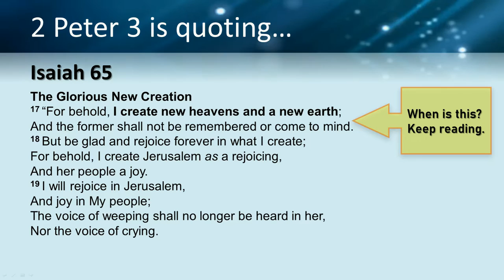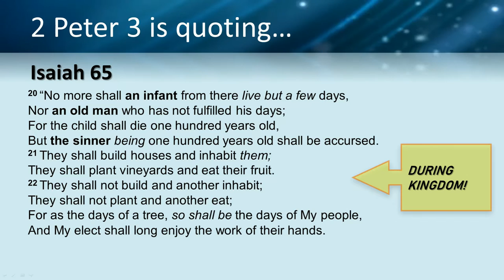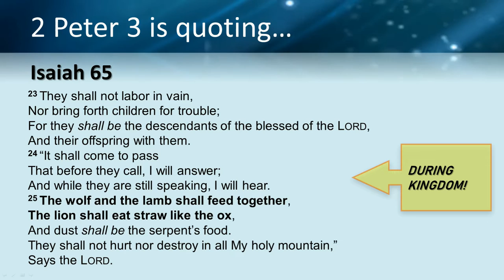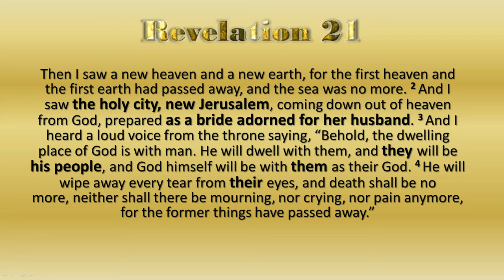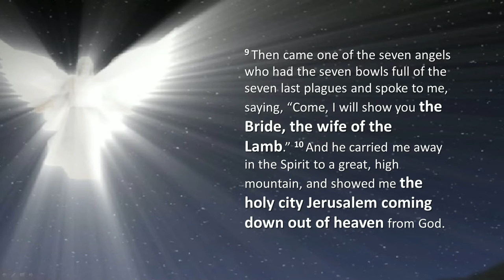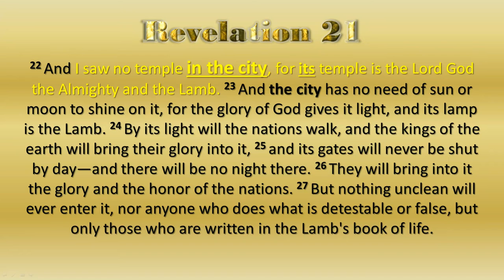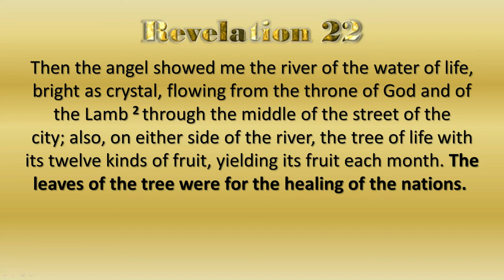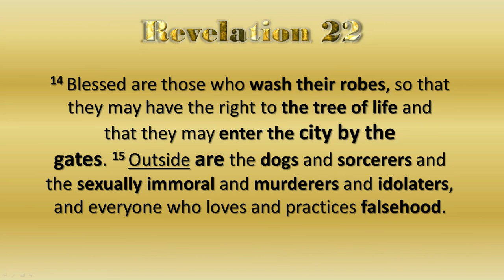Kingdom and Restoration Timing - Part Five of Amil & Postmil Objections to Pre-mil Shorts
What is the timing of the New Heaven and Earth with respect to the Kingdom and how should we understand the timing of Revelation chapters 20 & 21.